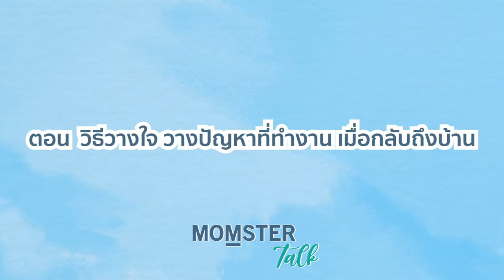วิธีวางใจ ปล่อยวางความเครียด วางปัญหาที่ทำงาน เมื่อกลับถึงบ้าน | MOMSTER TALK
การปล่อยวาง วางใจจากความเครียด วางปัญหาที่ทำงานเอาไว้บนโต๊ะ อาจไม่ง่ายนักสำหรับคุณพ่อคุณแม่ แต่เป็นเรื่องจำเป็นที่ควรต้องทำ ก่อนที่จะกลับเข้าบ้าน

คลิปนี้มีเคล็ดลับ วิธีวางใจ คลายเครียดหลังเลิกงาน เพื่อดูแลทั้งตัวเราเอง และ ความสัมพันธ์ที่ดีในครอบครัว ไม่ให้ได้รับผลกระทบจากความเครียดนั้น
Moderator : ป้าต้อม Momster
Special Guest : อาจารย์ นพดล ตังวัชรินทร์
Executive Coach ผู้ก่อตั้ง Max Potentials